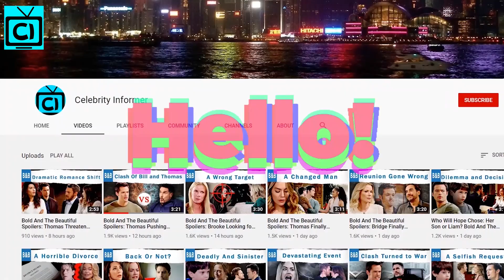Bold and the Beautiful Spoilers: Thomas Mental Illness Consequences, Loses Designers Edge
The Bold and the Beautiful Spoilers: Thomas Forrester will eventually have a medical treatment for his mental illness, there's bound to be some major consequences as he loses his edge for creative design sketches. Thomas might end up neglecting his treatment and want to have his skills back in B&B.